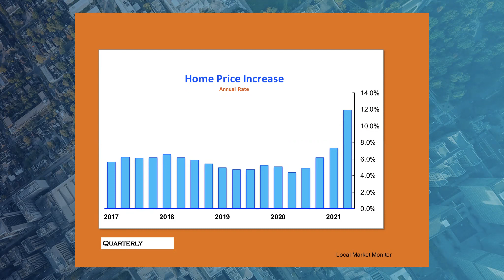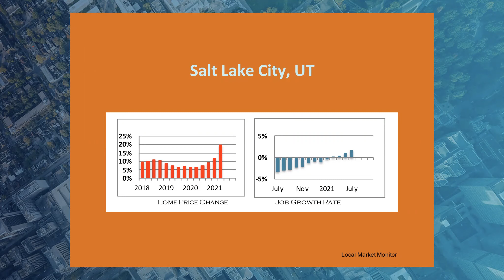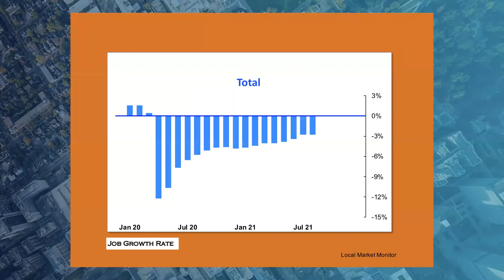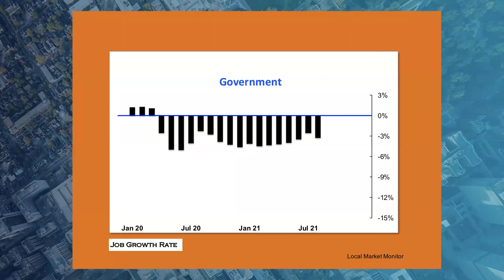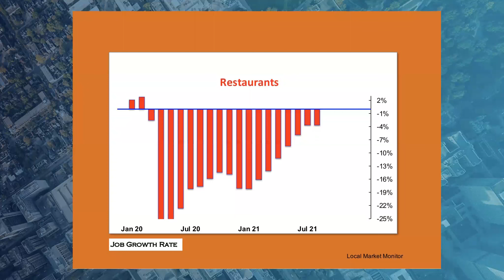National Economic Outlook - September 2021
Why are home prices increasing so quickly in all markets? Is it a bubble or can this be sustained?